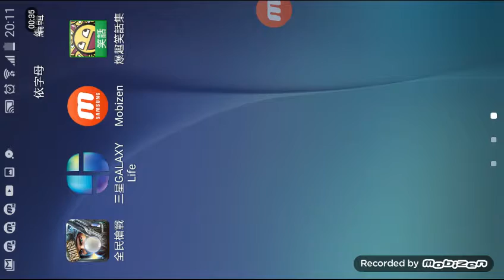後面忘記拍了……😰😰😰😰